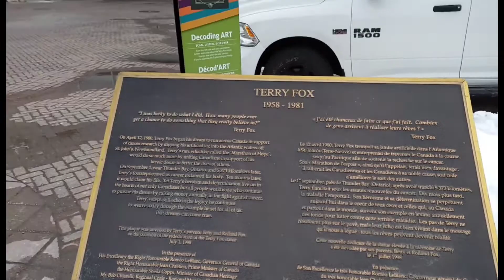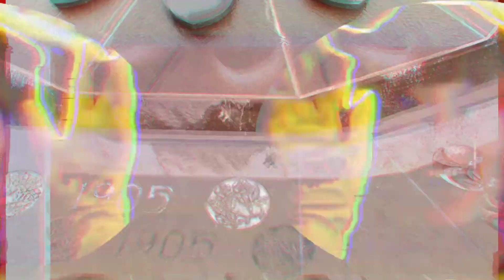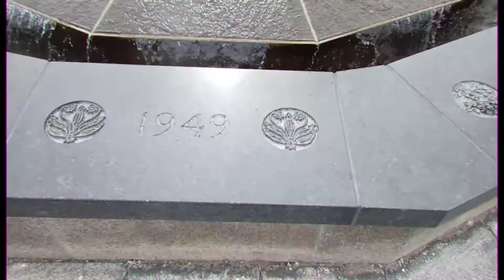Ev'rythin's funny t' me! Laughing Mad!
Huhuhuhuhuhu, not that it matters much. enjoy this horror! I hope you do whatever you feel you need to with this.

Edison Record
Sallie Strembler
the effects and video are mine.
overlay is Kyary.